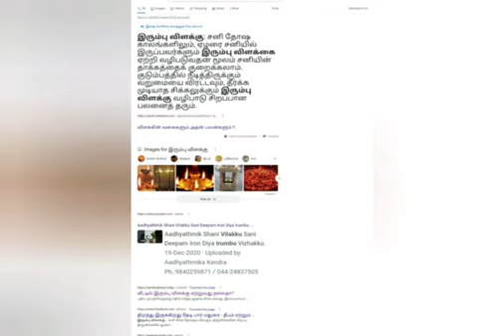இரும்புவிளக்கு வீட்டில் ஏற்றக்கூடாது ..பதிவு 1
என் ஊர்ப்பையனும் நானும் பேசியது